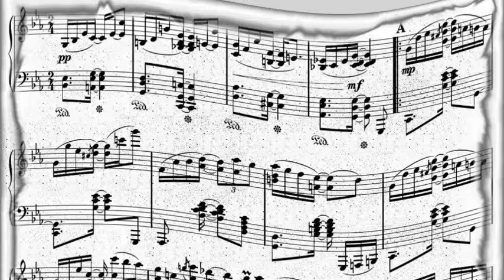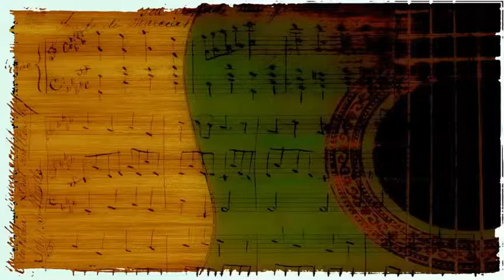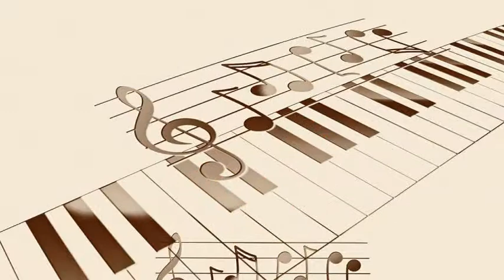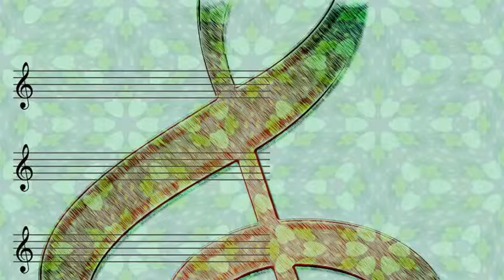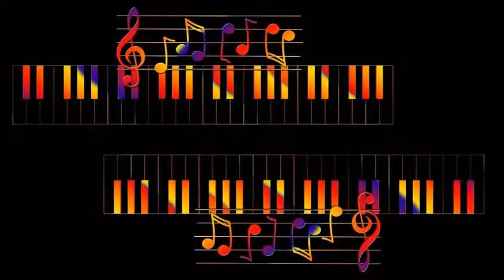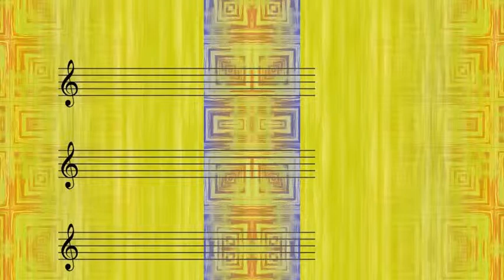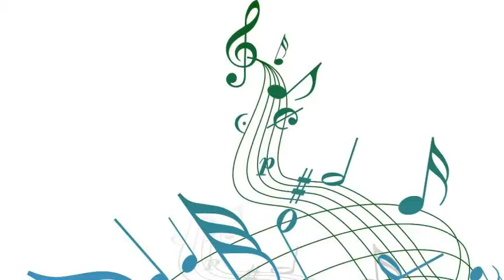Muggsy Spanier And His Jazz Band - Careless Love